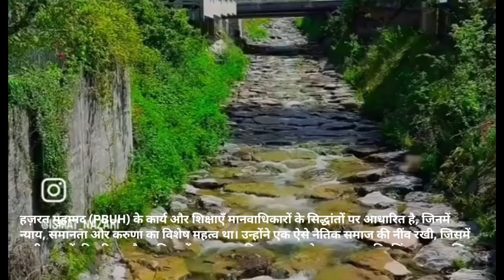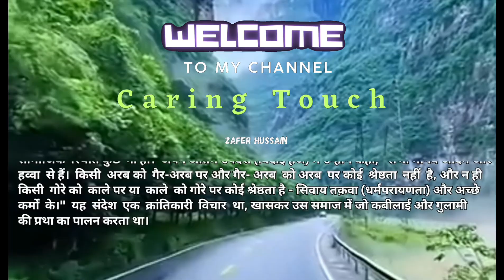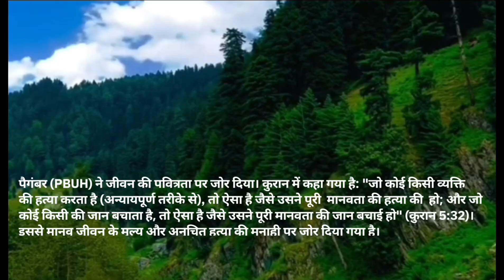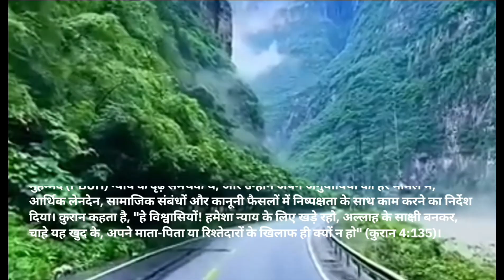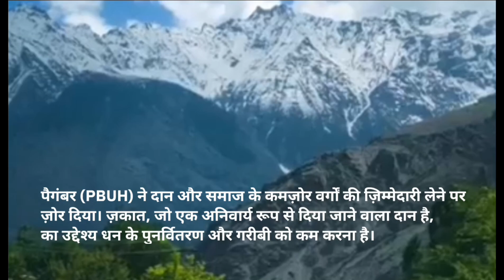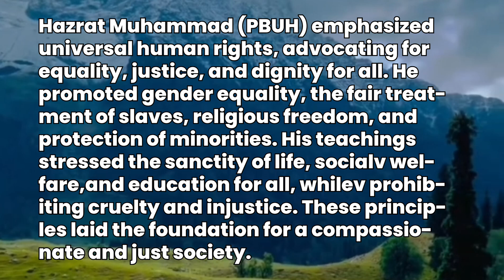Human Rights by Hazrat Muhammad (PBUH). हज़रत मुहम्मद द्वारा मानवाधिकार।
Zafer Hussain